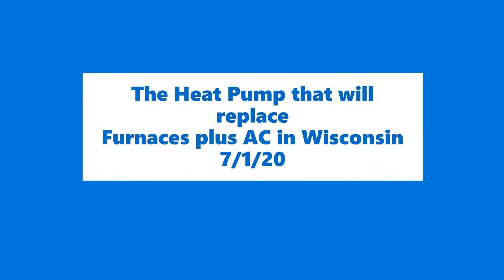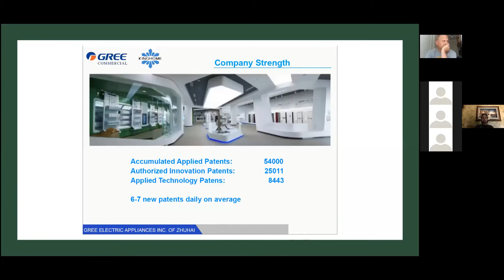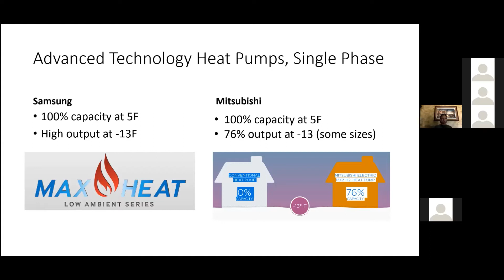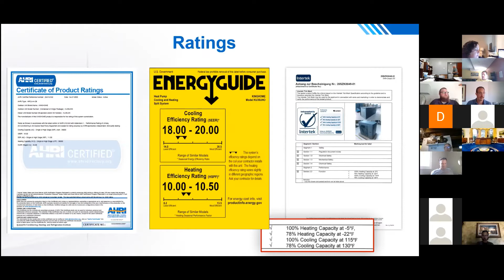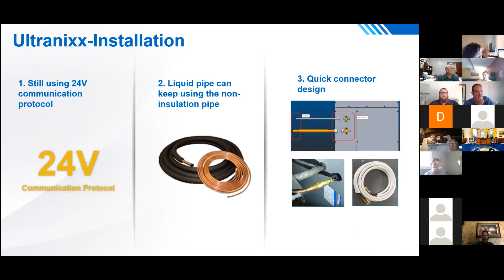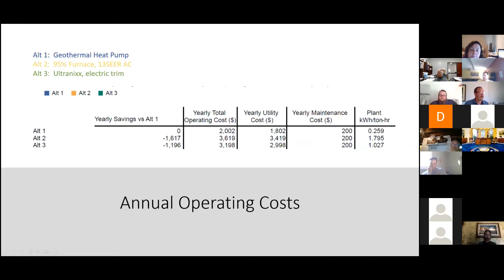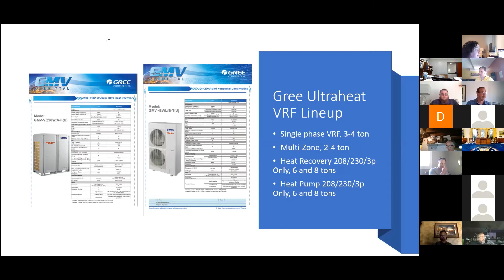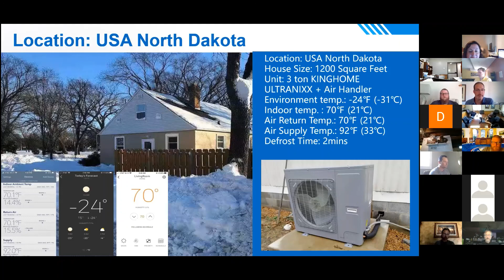Gree Heat Pump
You can’t use heat pumps in Northern Climate! This video addresses that statement, and introduces a heat pump that can withstand a Wisconsin or Michigan winter.

How can it produce enough heat in cold climates? Isn’t gas cheaper than electricity? Is it easy to install? What about a retrofit? Would it work for apartments? How much does it cost?

All these questions, and more, as we evaluate the eventual replacement of the furnace.